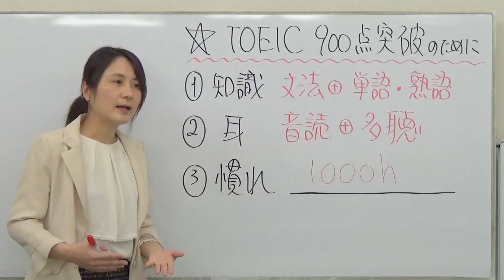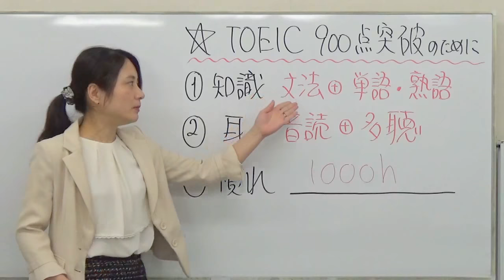TOEIC900点突破のために-圧倒的な差となっているものとは-【SLCホームルーム2】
900点突破のためには、やっぱり学習時間しかありません。1000時間を越えると、世界が変わってきます。

単語の動画は毎朝7時に配信、英文法や英語学習法も頻繁にUPしています。

英文法セミナーや模試会など、各種1dayセミナーを開催

目標スコア別レギュラーコースについて

リスニング対策に「音読」するのは当たり前、
リーディング対策に「文法」「構文」そして、
「ディスコースマーカー（対比と変化）」を使ったパート7の読解法を習えるのはSLCだけ！